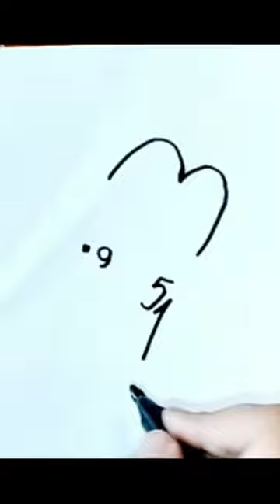편지에서 인간의 그림 만들기/अक्षरों से मानव आकृति बनाना/Making a human figure out of letters.